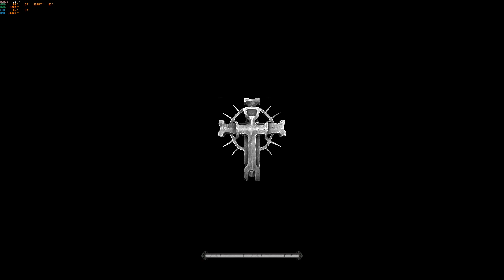Lords of the Fallen (2023). Tancred (Condemned level 1; SL1)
00:00 Start
00:19 Boss
02:43 2nd boss
05:48 Gear